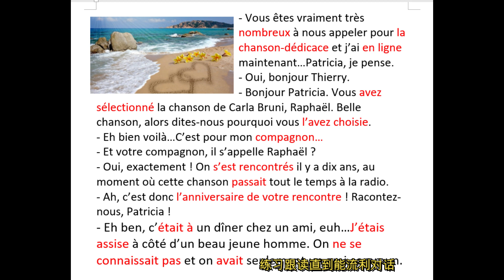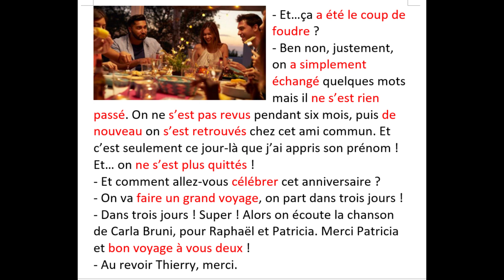法语影子跟读23，为伴侣点法语歌，Delf A2